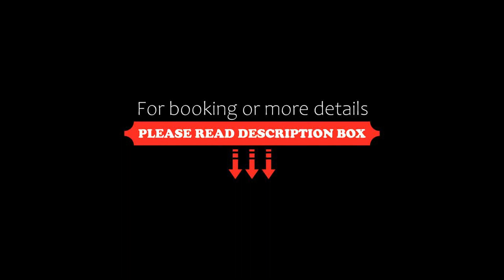Aparthotel Oceanum Visum Spa Deluxe, El Trocadero, Spain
About Property:
Located 33 km from Novo Sancti Petri Golf, Oceanum Visum Spa Deluxe offers a restaurant, a bar and air-conditioned accommodation with a balcony and free WiFi. The accommodation features a spa bath and a sauna.
The aparthotel provides guests with a patio, river views, a seating area, satellite flat-screen TV, a fully equipped kitchen with a dishwasher and a microwave, and a private bathroom with hot tub and slippers. A fridge, an oven and minibar are also provided, as w...
Property Type: Hotel
Address: Avenida de la Bahia, 11519 El Trocadero, Spain
Searching For
1. Aparthotel Oceanum Visum Spa Deluxe - El Trocadero - Spain
2. Aparthotel Oceanum Visum Spa Deluxe - El Trocadero - Spain Address
3. Aparthotel Oceanum Visum Spa Deluxe - El Trocadero - Spain Rooms
4. Aparthotel Oceanum Visum Spa Deluxe - El Trocadero - Spain Amenities
5. Aparthotel Oceanum Visum Spa Deluxe - El Trocadero - Spain Offers and Deals
Audio Credit:
Track Title: Blank Slate
Artist: VYEN